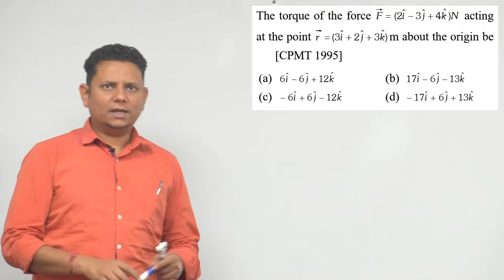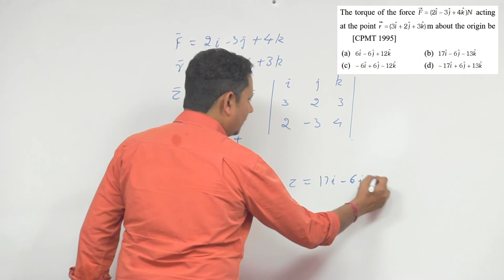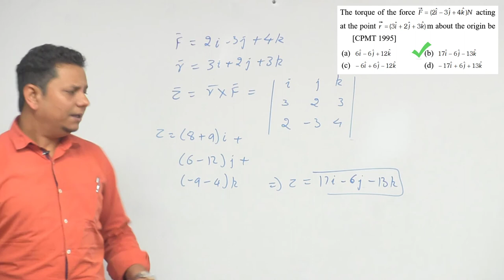The torque of the force F=(2 i-3 j+4 k)N acting at the point r=(3 i+2 j+3 k) m about the origin be